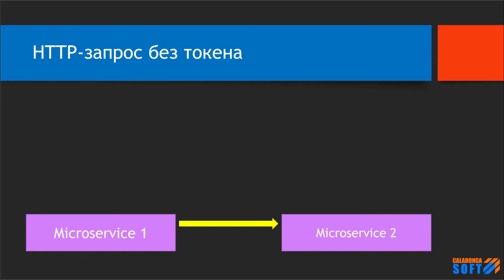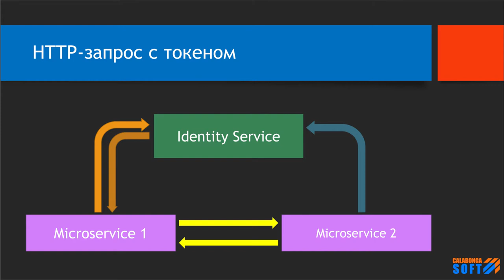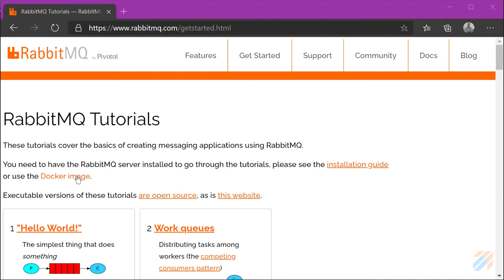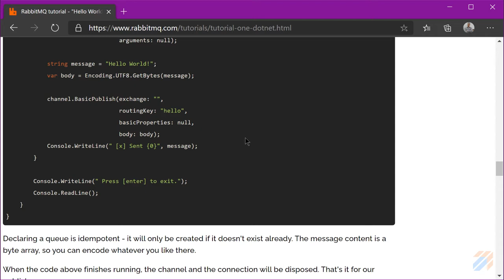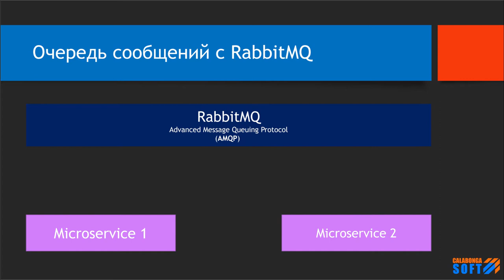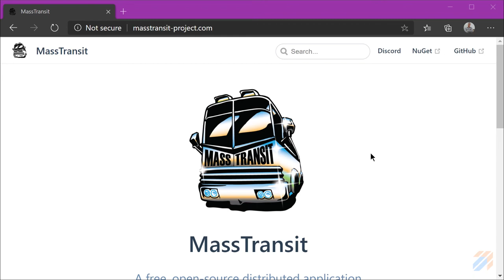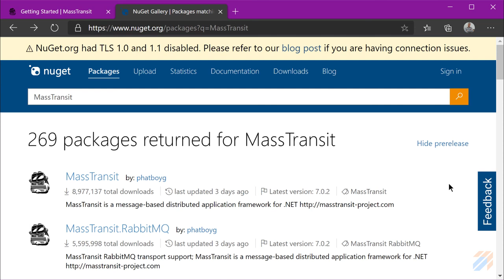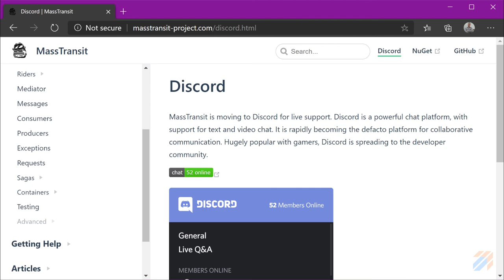Микросервисы: Коммуникации через очередь сообщений. Часть 1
Service-to-service communications.
Микросервисы посылают запросы в другие микросервисы (API) используя очередь сообщений. Это видео будет посвящено теоретической части. Я расскажу об RabbitMQ и о MassTransit.